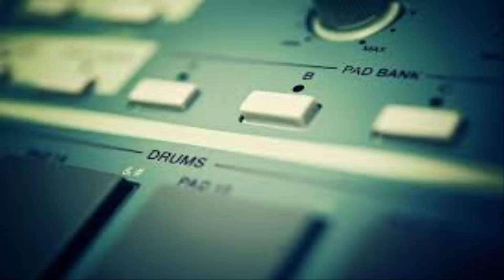Adultswim bump Finger Mashing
I would also like to ask for  another favor.
Notification
If you having trouble with getting notify about my content.
Just click the notification button.